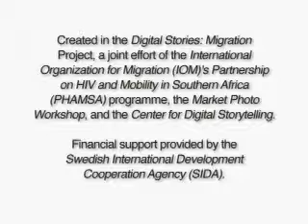Anonymous' movie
Anonymous has crossed the Zimbabwe-South Africa border many times. He is one of many Zimbabweans who, every day, face starvation, dangerous animals, the Limpopo river floods, thugs, cruel farmers, and the risk of HIV and other sexually transmitted diseases, all in an attempt to make a living for themselves and their families.